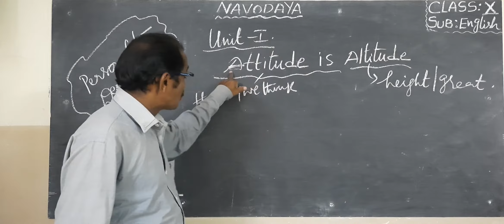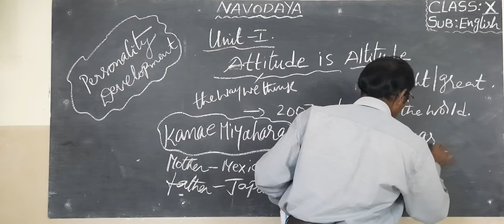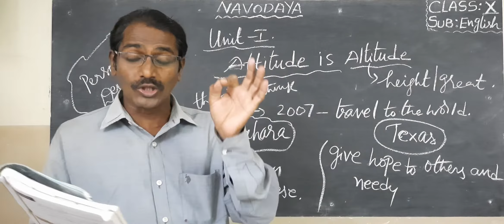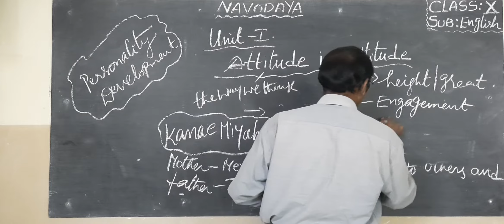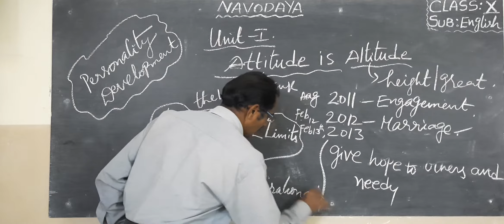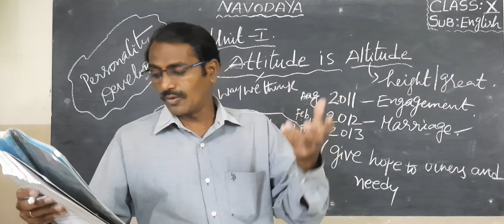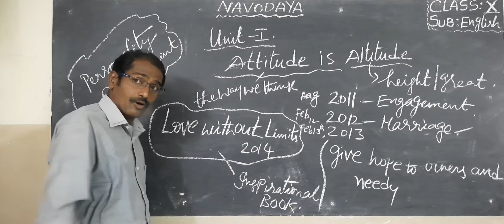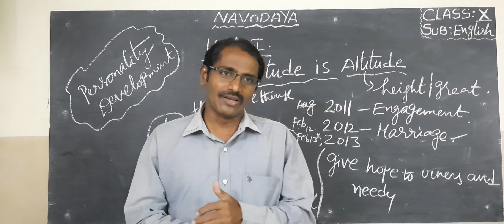10TH ENGLISH 02 07 2021